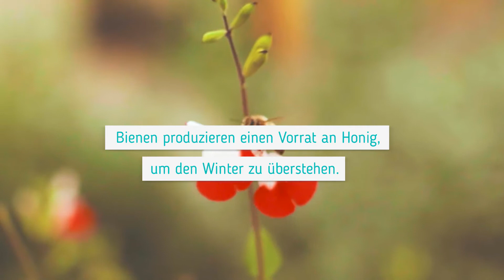Wieso ist Honig nicht vegan?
Spätestens seit dem Film «More than Honey» ist allen klar: Für das Leben auf dieser Welt sind Bienen unabdingbar. Der Mensch ist verantwortlich, dass die Bienenvölker schwinden. Und die Produktion von Honig trägt nicht zur Lösung bei. Weitere Informationen, was wir tun können und Vorschläge zu Alternativen gibt es